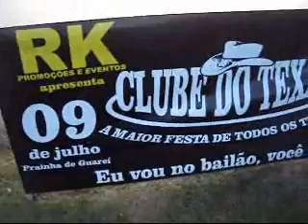CAMPEONATO DE SOM- GUAREÍ DIA 12 DE JUNHO 2011.wmv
PESQUEIRO DO TONINHO ROCHA - DIVULGAÇÃO CLUBE DO TEXAS